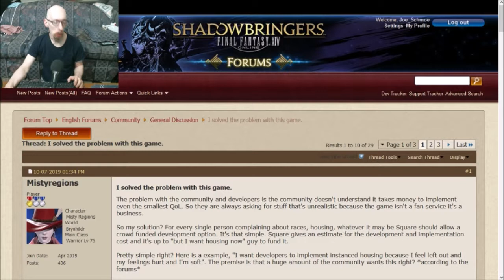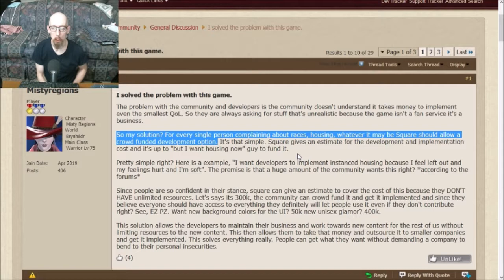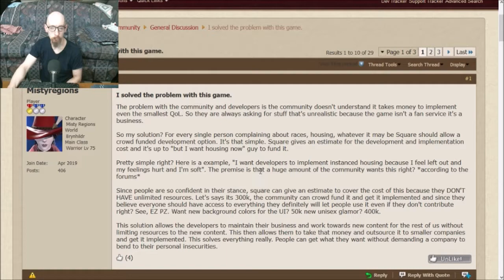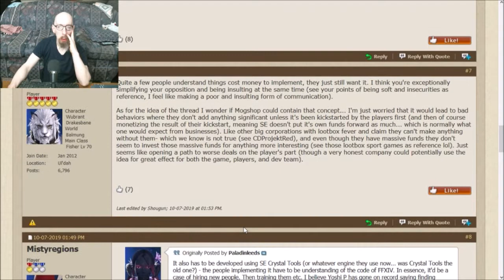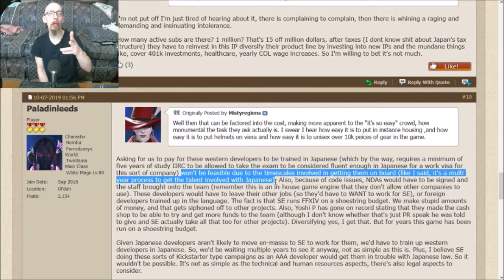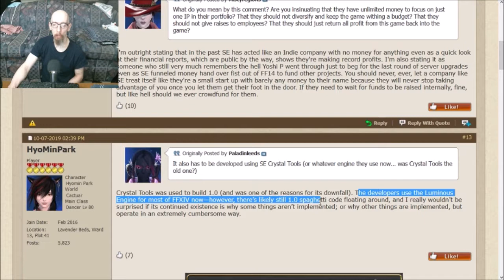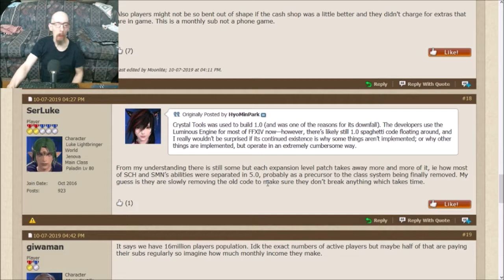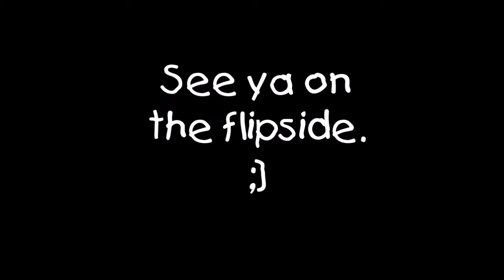Kickstartering FF XIV updates (Commenting on a FF XIV thread)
In this viddy, I give my 2­­¢ about Crowdfunding FF XIV features/updates. I got a little babbley in some places, but otherwise I think I got my point across. Hope you likey. :]